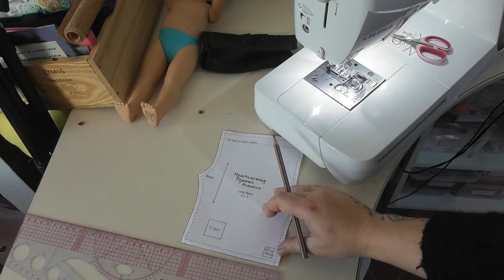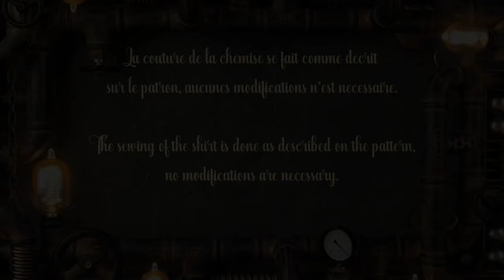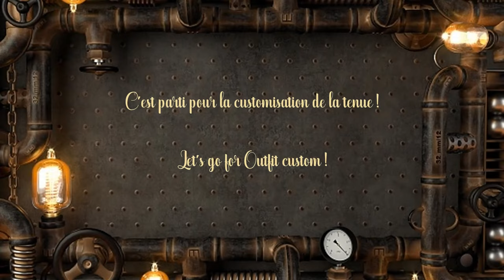Collaboration Steampunk Disney animator repaint (English sub available)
Clarion, Steampunk boy repaint from Merida Disney animator doll

Patterns:
- Pants and shirt

Vidéo: Tiamat Creations
Montage / Edition: Tiamat Creations
Intro: @raylesslerappeur
Graphisme et logo: Tiamat Creations

Créativement,
Tiamat / Aleksandra